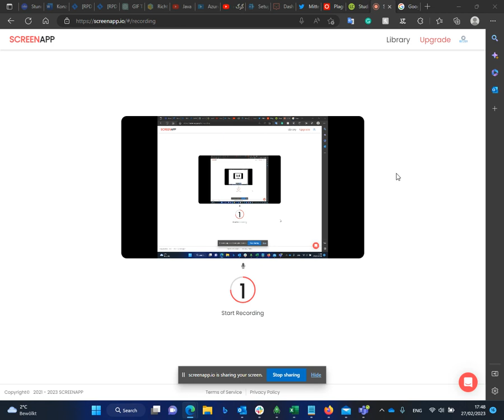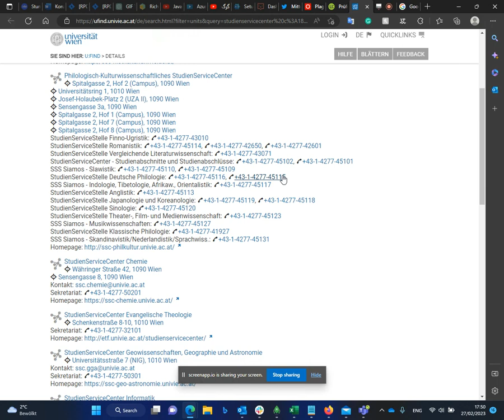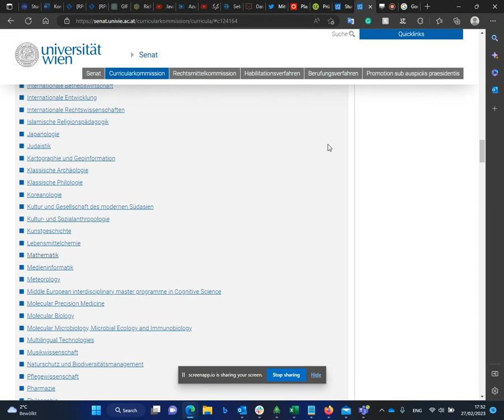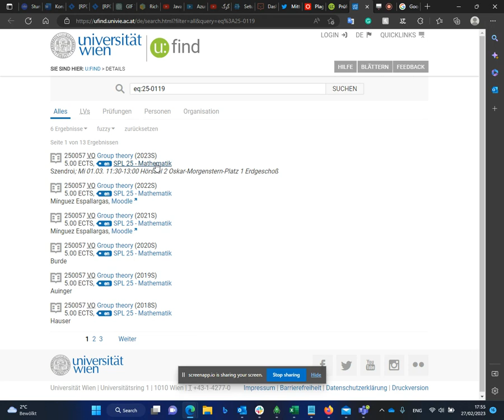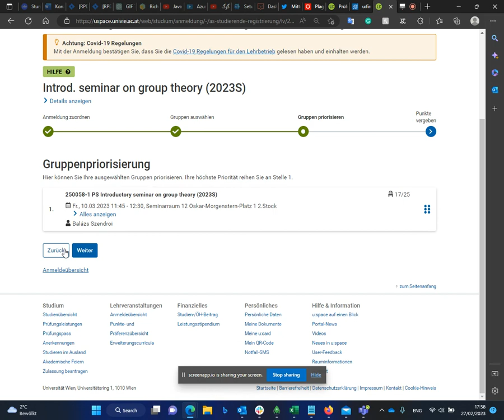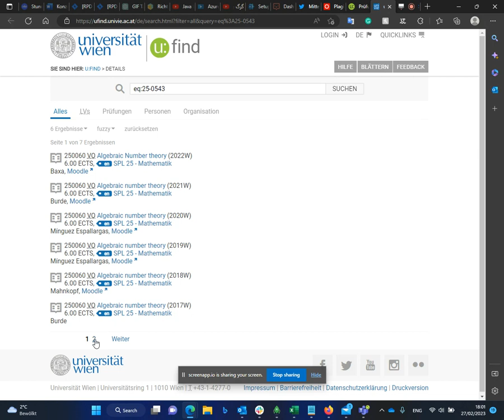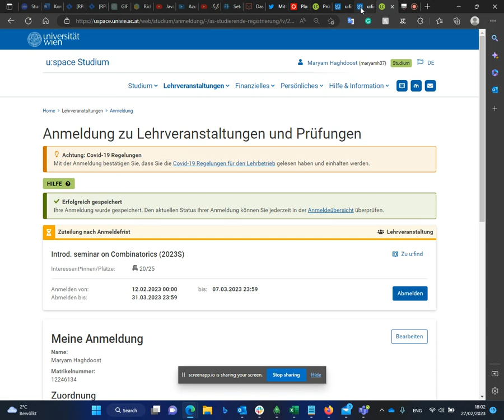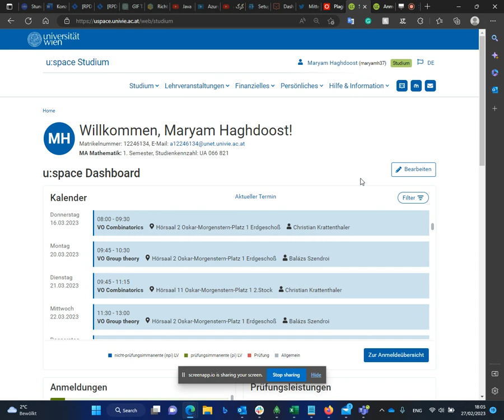روش انتخاب واحد و کسب اطلاعات مربوط در دانشگاه ملی وین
لینک گروه گپ و گفت ایرانیان اتریش و فارسی زبانان اروپا

لینک گروه پرسش و پاسخ درباره زبان آلمانی ویژه دانشجویان کشور اتریش

لینک توییتر من :   / naviddariya

لینک اینستاگرام من :   / navidviola